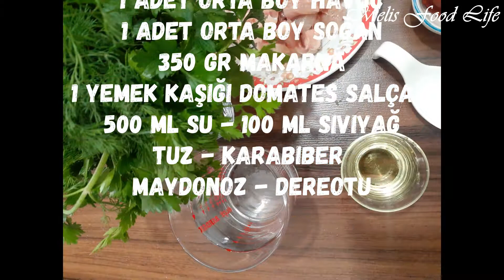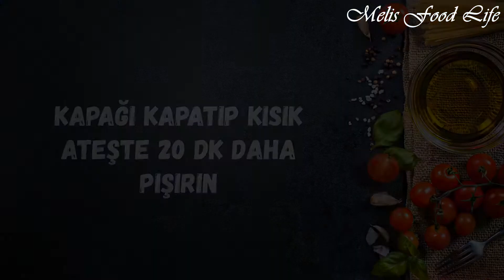TAVUKLU KAVURMALI MAKARNA Tarifi (Ana Yemek) / Chicken Roasted Pasta (Main Dish)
👇👇👇 Öneriler ve Malzemeleri (Recommendations and Ingredients) 👇👇👇

~~~ Yanına İyi Gider (Goes well with) ~~~

(Salad) ~~~ Tripe Salad ~~~ ☝️

(Dessert) ~~ Rose Cookie ~~ ☝️

(Beverage) ~ Alcohol-Free Glühwein ~ ☝️

~~~ Malzemeleri (Ingredients) ~~~

~ 300 gr. tavuk but
(300 gr. chicken leg)

~ 350 gr. makarna
(350 gr. pasta)

~ 100 ml. sıvıyağ
(100 ml. liquid oil)

~ Tuz
(Salt)

~ Karabiber
(Black pepper)

~ Maydanoz
(Parsley)

~ Dereotu
(Dill)

~~~ Yapılışı (Making) ~~~

1) Yüksek ateşte doğranan butları 5 dakika soteleyin.
(Saute the chopped drumsticks for 5 minutes on high heat.)

2) Üzerine doğranan soğanları ve salçayı ekleyin.
(Add the chopped onions and tomato paste.)

3) Sonra doğranan havuçları ve patatesleri ekleyin.
(Then add the chopped carrots and potatoes.)

4) Tuz ve makarnaları ekleyip orta ateşte 1-2 dakika kavurun.
(Add salt and pasta and fry for 1-2 minutes over medium heat.)

5) Daha sonra 500 ml. su ekleyin.
(Then 500 ml. add water.)

6) Karabiber ekleyip 8-10 dakika pişirin.
(Add black pepper and cook for 8-10 minutes.)

7) Kapağı kapatıp kısık ateşte 20 dakika daha pişirin.
(Cover and cook on low heat for another 20 minutes.)

8) Servise hazır.

Afiyet olsun!
(Bon Appetit!)